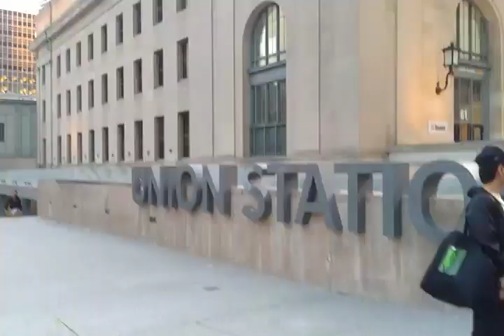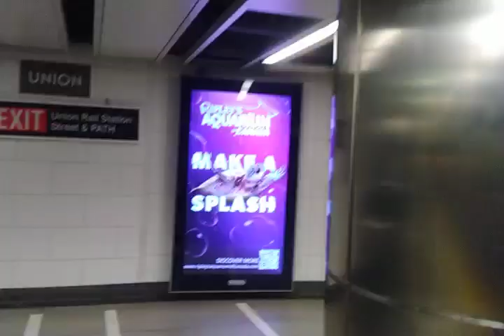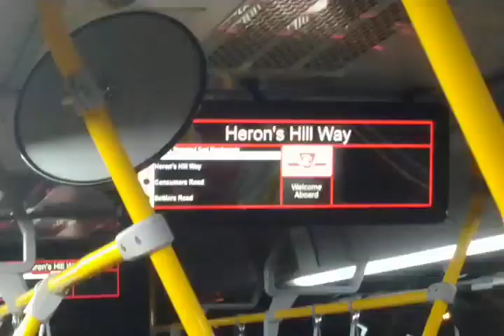Bay Street Toronto to Agincourt via Sheppard Young-Don Mills Subway